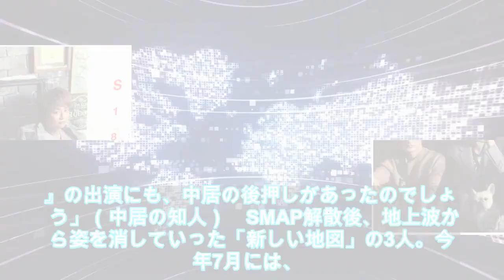【緊急ニュース】 - 2019年12月10日 「充電させてもらえませんか？」稲垣吾郎ら「新しい地図」3人が出演へ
【緊急ニュース】 - 2019年12月10日 「充電させてもらえませんか？」稲垣吾郎ら「新しい地図」3人が出演へ   \n　稲垣吾郎（46）、草磲剛（45）、香取慎吾（42）の「新しい地図」の3人が、来年1月2日（午後5時55分〜）に放送されるテレビ東京の人気バラエティ番組の特番「出川哲朗の充電させてもらえませんか？　新春パワスポ初詣3時間スペシャル」に出演することが、「週刊文春」の取材でわかった。\n